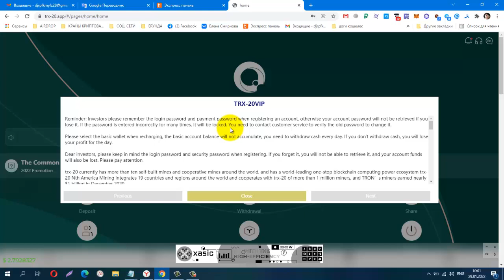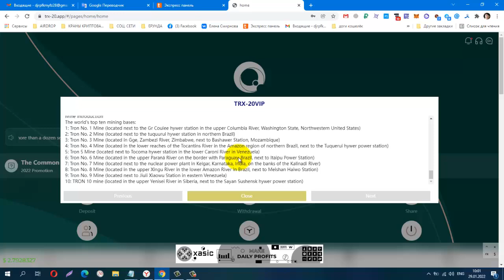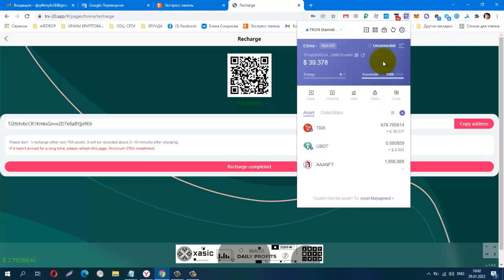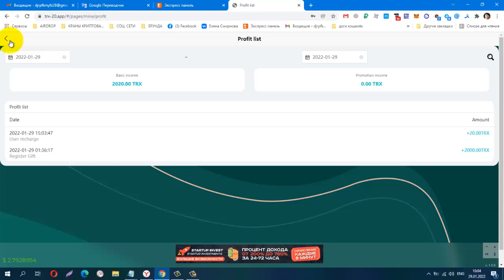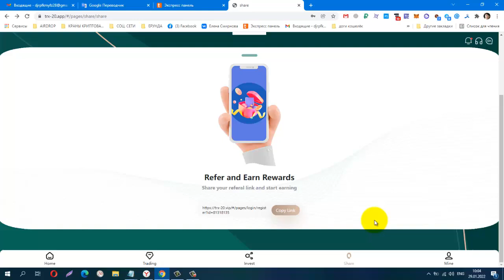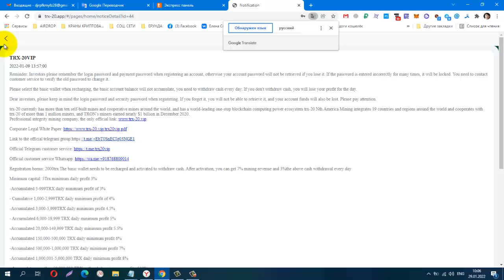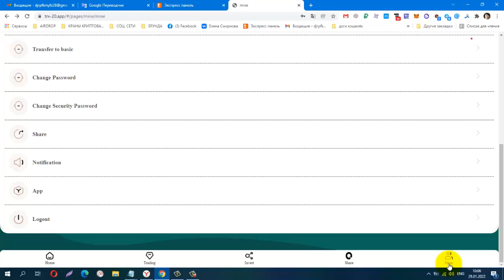TRX 20 VIP ОБЛАЧНЫЙ МАЙНИНГ, мин деп от 5 trx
Материальная помощь
 Буду благодарна за любую помощь
payeer P34908762
Сбер банк
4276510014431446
КОШЕЛЁК payeer.